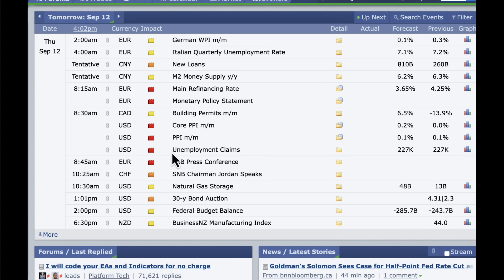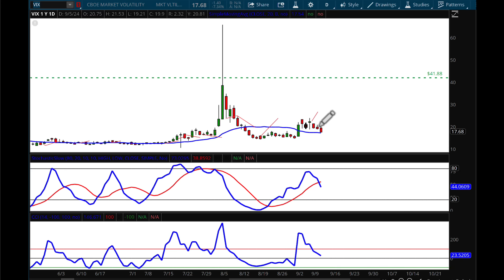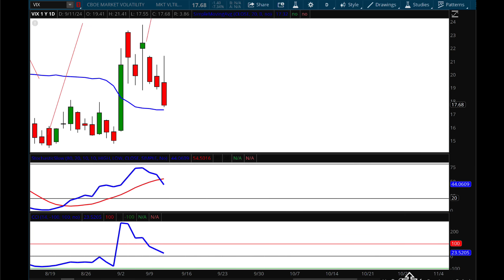Will the Unemployment Numbers move the Market Tomorrow? - Weekly Market Report with AJ Monte CMT